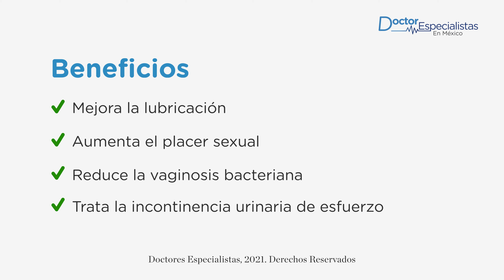Rejuvenecimiento vaginal - Doctores Especialistas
El rejuvenecimiento vaginal es un procedimiento que se utiliza para tensar los músculos vaginales después de partos, menopausia, cambios drásticos de peso o envejecimiento.